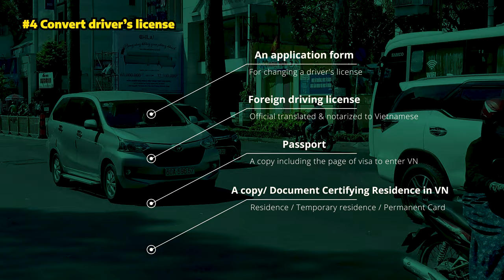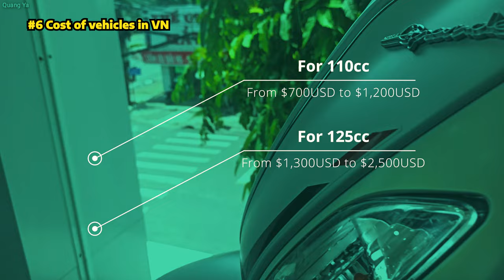DO NOT BUY CARS in Vietnam (if you haven't WATCHED THIS!!!)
Before living in Vietnam, there're many you need to consider in order to live long term in Vietnam. One of them are do not buy cars in Vietnam if you haven't watch this video. In this episode, International Immigration and Business Attorney Ken Duong will break down in detail FOR YOU about the requirements for buying cars or motorbikes in Vietnam or renting a motorbike in Vietnam for your short visit. If you don't have driver's license, we can share step by step for you in order for you to drive in Vietnam. We also provide the long term solution for you while living in Vietnam. And finally, what is the cost of buy a car or motorbike in Vietnam? So let's get started.

If you like to know more about Vietnam News, we recommend you to watch these video:

00:00 Intro
01:12 Requirements to buy car or motorbike in Vietnam
02:21 Long term solutions for living in Vietnam
03:14 If you don't have a Vietnam driver's license
04:23 You have the driver's license, but can you convert it into Vietnam?
05:49 What about your international driver's license?
06:56 Where to buy cars and motorbikes in Vietnam?
07:12 Cost of cars and motorbikes in Vietnam
10:27 Conclusion